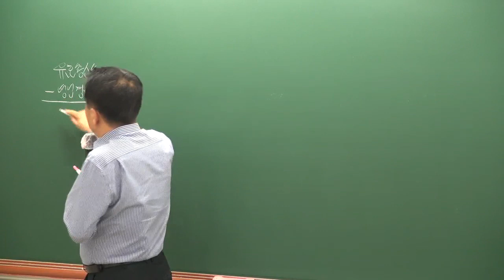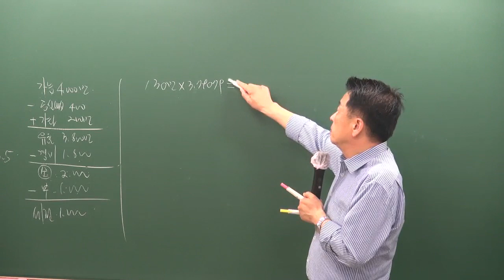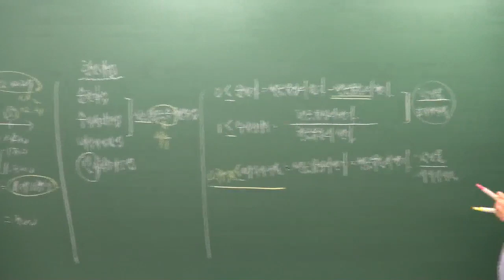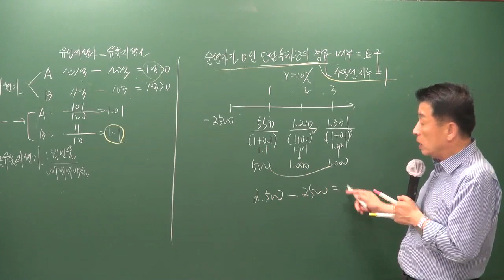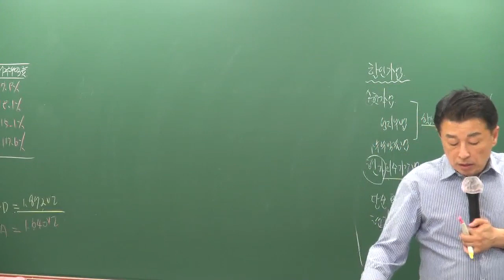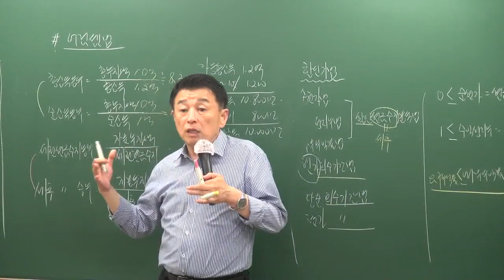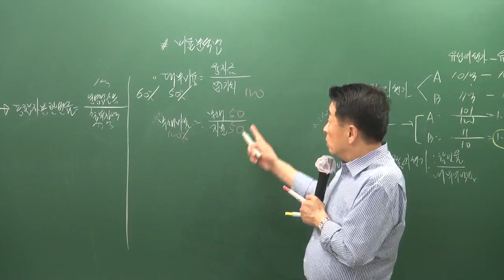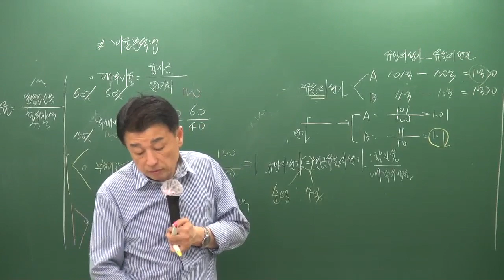[공전무] 2019년 공인중개사 부동산학개론 문제풀이 8-16